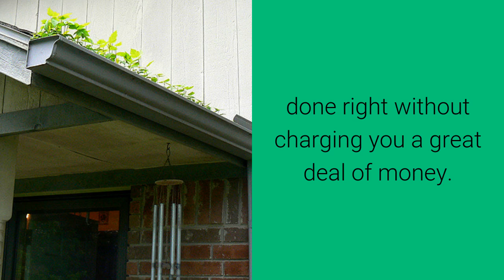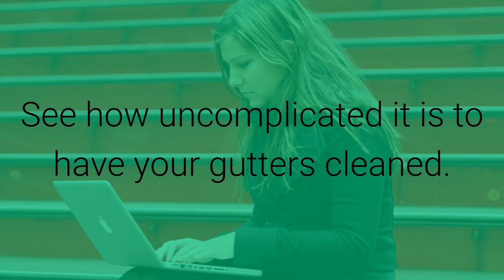Gutter Cleaning New Orleans LA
Gutter Cleaning
Gutter Repair
Gutter Guards
Cleaning Gutters
Gutter Installation
Rain Gutters
Rain Gutter Cleaning
Guttering Cleaning
Gutter Covers
Best Gutters
Gutter Screens
Gutter Cleaning and Repair
Gutter Maintenance
Gutter Replacement

Gutter Cleaning In New Orleans, LA

Our Gutter Clean Out service provides fast and affordable roof gutter and downspout cleaning for homes with a 100% satisfaction guarantee. We start our service with our free instant online quote that is available 24/7 and does not require a time-wasting home visit or sales call.

When you need a gutter cleaning company to provide you with services you can count on the trusted and recommended professionals at Clean Pro Gutter Cleaning™. There isn’t a home too small or too large that our company can’t handle quickly and safely.

New Orleans Gutter Cleaning Service Areas

We provide gutter cleaning for New Orleans and many surrounding cities including:

Pleasure Bend | Gretna | Terrytown | Arabi | Harvey

Our gutter cleaning service checklist consists of:

✔ Clearing of all blockages in gutter systems (leaves, twigs, sand, shingle debris, weeds).
✔ Examining the guttering for proper water flow.
✔ Cleaning all downspouts to ensure efficient drainage.
✔ Cleaning up of all leftover debris and removing it from the property.
✔ Making sure that you have clean gutters for your property is a basic need. It's as much a part of property maintenance as lawn care and tree    trimming. It is even more essential because water could damage so many things on and in your property and result in hazardous mold and mildew if   water collects in your basement or foundation.

Having a qualified gutter cleaning provider like Clean Pro Gutter Cleaning™ address your gutter problems is the absolute best solution to problems. Our service technicians have the knowledge and expertise to make sure that your gutters are functioning properly and to do that in the best manner possible.